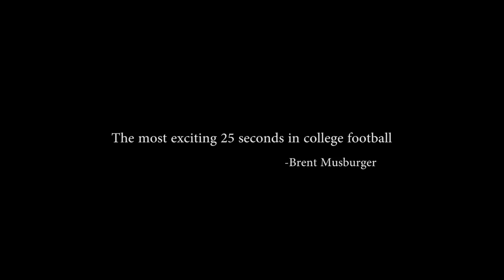Clemson Football "The Hill"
An experience like no other.  Rubbing "The Rock" and "Running Down The Hill" at Clemson.